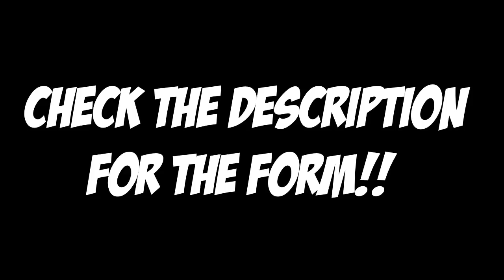2013 New Years Resolution!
Happy New Years! 2012 didn't seem to be all that long of a year, and from the time that i started my YouTube, to now, my channel has grown A LOT!
Maybe not as much as others but i think it is a good starting point!(:

I really want to improve my YouTube and become a better YouTuber!
I know some ways how i can upgrade my skills! but i also need a second opinion on it!
So if you guys could please fill out the form below it would be greatly appreciated!(:

Happy New Year! and hopefully this following year will be just as good, or even better, than the last!(:

ᵀʰᵃᶰᵏˢ ᵗᵒ ᵂᵉʳˢʰᶦᶰᵍᵗᵉʳᶰ ᶠᵒʳ ᵗʰᵉ ᴳᵃᵐᵉᵖᶫᵃʸ⋅